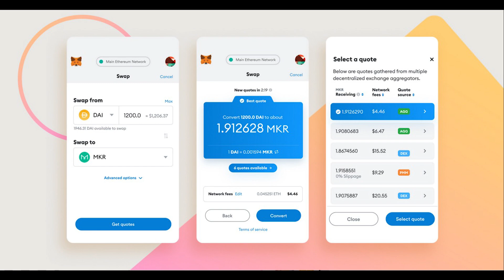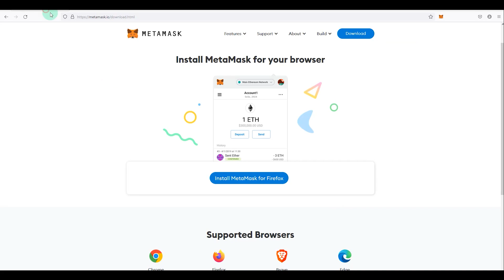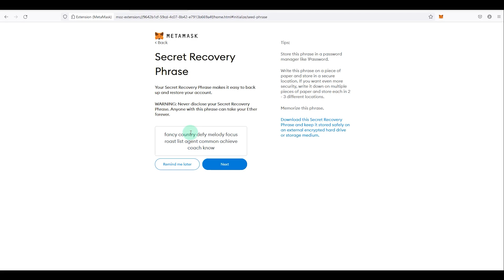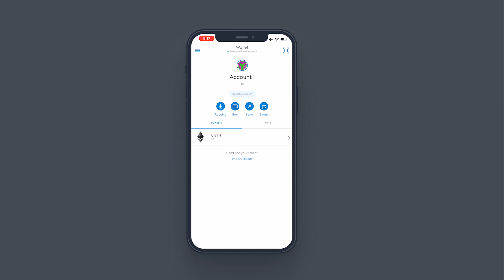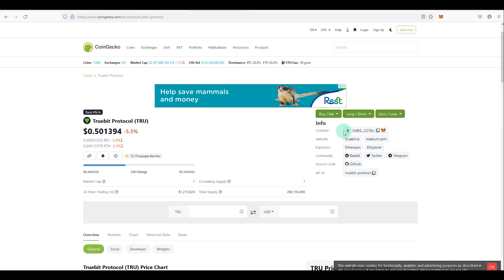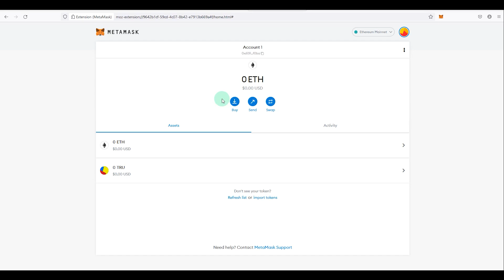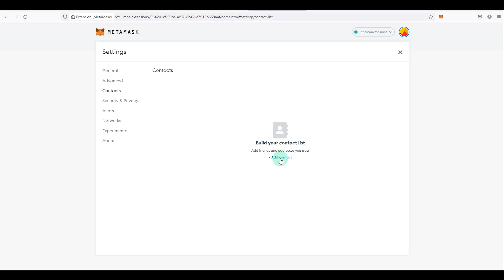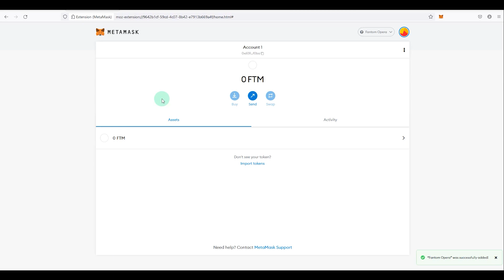Metamask Tutorial For Beginners | How To Set Up Metamask Wallet On PC or Mobile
Beginners friendly guide on how to set up Metamask wallet on PC, iPhone, or Android phones. Step by step guide for beginners.

🔰 Video Brief
Metamask is an Ethereum based wallet/a a gateway that is available as a plugin or an extension on your PC/laptop browser regardless of what operating system you use. Using Metamask you create a wallet that allows you to connect and use different DAPPS which stands for decentralized applications, purchase, store or swap tokens in the ETH ecosystem or EVM compatible systems where EVM stands for Ethereum virtual machine. Fantom, Mover, BSC, and much more.

This is a step-by-step guide on how to create a wallet on desktop or mobile phones.

⏲Timestamps
0:00 Intro
0:33 What is Metamask
1:05 Uses Of Metamask
1:43 What devices can you install Metamask on
2:23 Installing Metamask on A PC Browser
4:45 installing metamask on an iPhone
6:16 Basic settings for metamask
6:35 How To access the wallet address/Send/receive Tokens
7:09 How To Add tokens to your Metamask wallet
10:40 How To Recover Your Wallet Seed Phrase
11:13 How To Create A Contact for a Wallet Address
12:15 Disconnect your wallet from different Websites
13:21 Outro

BTC (BTC Address) - 1QJcRe1WNHH1fECfTN6Df7zbr5kwV9CDCM
ETH (ERC Address) - 0x3294eab8A72AD55b69eD9E13cf2bf40C08376b3f